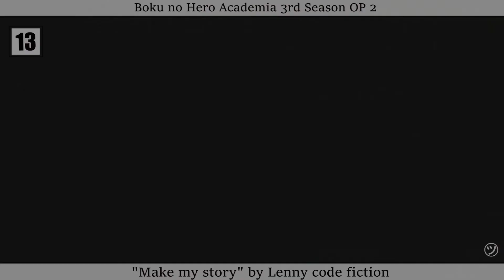TOP BOKU NO HERO ACADEMIA ANIME OPENINGS/ENDINGS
TOP BOKU NO HERO ACADEMIA ANIME OPENINGS AND ENDINGS
TOP OPENINGS Y ENDINGS DE BOKU NO HERO ACADEMIA
TOP CANCIONES DE BOKU NO HERO ACADEMIA
TOP BOKU NO HERO ACADEMIA ANIIME SONGS
TOP BOKU NO HERO ACADEMIA SONGS

*CANCIONES UTILIZADAS*
Boku no Hero Academia (My Hero Academia) OPENING - "The Day" by Porno Graffitti

Boku no Hero Academia (My Hero Academia) ENDING - "HEROES" by Brian the Sun

Boku no Hero Academia 2nd Season (My Hero Academia 2) OPENING 1 - "Peace Sign (ピースサイン)" by Kenshi Yonezu

Boku no Hero Academia 2nd Season (My Hero Academia 2) OPENING 2: "Sora ni Utaeba (空に歌えば)" by amazarashi

Boku no Hero Academia 2nd Season (My Hero Academia 2) ENDING 1: "Dakara, Hitori ja nai (だから, ひとりじゃない)" by Little Glee Monster

Boku no Hero Academia 2nd Season (My Hero Academia 2) ENDING 2: "Datte Atashi no Hero. (だってアタシのヒーロー。)" by LiSA

Boku no Hero Academia 3rd Season (My Hero Academia 3) OPENING 1 -ODD FUTURE" by UVERworld

Boku no Hero Academia 3rd Season (My Hero Academia 3) OPENING 2 - "Make my story" by Lenny code fiction

Boku no Hero Academia 3rd Season (My Hero Academia 3) ENDING 1: "Update (アップデート)" by miwa

Boku no Hero Academia 3rd Season (My Hero Academia 3) ENDING 2: "Long Hope Philia TV Limited  (ロングホープ・フィリア TV Limited )" by Masaki Suda

Boku no Hero Academia 4th Season (My Hero Academia 4) OPENING 1 - "Polaris" by BLUE ENCOUNT

Boku no Hero Academia 4th Season (My Hero Academia 4) OPENING 2 - "Starmarker (スターマーカー)" by KANA-BOON

Boku no Hero Academia 4th Season (My Hero Academia 4) ENDING 1 - "Koukai no Uta (航海の唄)" by Sayuri

Boku no Hero Academia 4th Season (My Hero Academia 4) ENDING 2 -"Shout Baby" by Ryokuoushoku Shakai

Boku no Hero Academia the Movie 1: Futari no Hero ENDING -
"Long Hope Philia (ロングホープ・フィリア)" by Masaki Suda

Boku no Hero Academia the Movie 2: Heroes:Rising Theme - “Higher Ground” by sumika